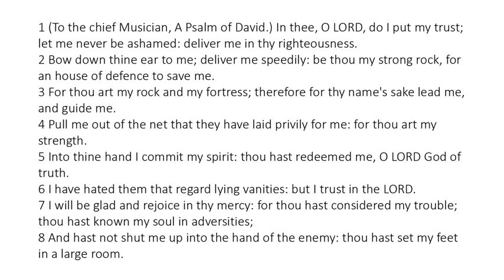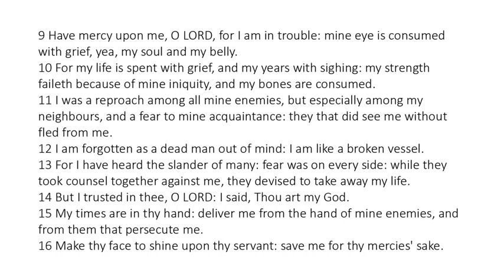Psalm 31 - King James Bible - Read Along Audio